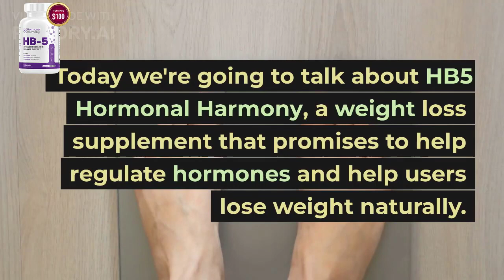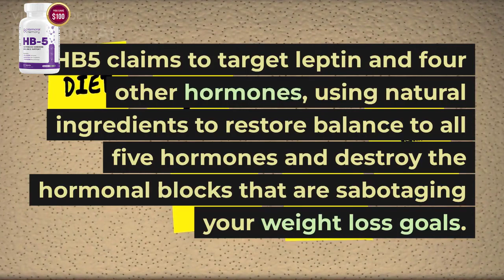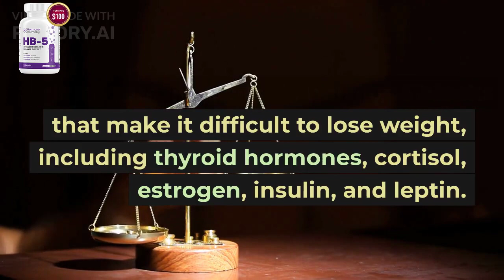Hormonal Harmony HB-5 Reviews || HB5 Supplement Review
Introducing HB-5, a revolutionary dietary supplement designed to address the underlying factors that contribute to weight loss resistance by promoting hormone balance. Unlike other products on the market, HB-5 harnesses the power of scientifically proven natural ingredients to provide a unique and effective solution.

One of the key ingredients in HB-5 is kelp, a nutrient-rich seaweed known for its high iodine content. By supporting healthy thyroid function, kelp plays a vital role in regulating metabolism, which is crucial for achieving weight loss goals. The inclusion of kelp in HB-5 ensures that your body is equipped to optimize its metabolic processes.

Rhodiola Rosea, another remarkable component of HB-5, is an adaptogenic herb renowned for its stress-reducing properties. By alleviating stress and anxiety, Rhodiola Rosea helps combat one of the leading causes of weight gain. By incorporating this herb into HB-5, the supplement offers a holistic approach to weight loss by addressing both physical and emotional factors.

DIM, a compound found in cruciferous vegetables like broccoli, is yet another potent ingredient in HB-5. DIM aids in maintaining healthy estrogen metabolism and hormonal balance, which are essential for overall well-being and weight management. By promoting proper estrogen metabolism, HB-5 helps address hormonal imbalances that may impede weight loss progress.

The addition of cinnamon in HB-5 serves as a powerful tool for regulating blood sugar levels. Stable blood sugar levels are vital for maintaining energy levels and curbing cravings. By keeping blood sugar in check, cinnamon supports weight loss efforts and contributes to hormone balance.

African Mango Extract, a natural ingredient with potential appetite-suppressing qualities, is also featured in HB-5. This extract aids in reducing appetite and promotes healthy insulin levels, ultimately facilitating weight loss. By incorporating African Mango Extract into its formula, HB-5 tackles one of the major hurdles faced by individuals striving to shed excess pounds.

HB-5 is a safe and natural dietary supplement that promotes hormone balance and weight loss. Simply take two capsules per day as directed to harness the full benefits of this remarkable formula. What's more, the product is backed by a 60-day money-back guarantee, ensuring that you can explore its potential without any financial risk.

If you've been struggling with weight loss and suspect hormonal imbalances to be a contributing factor, HB-5 offers a promising solution. Its carefully selected natural ingredients and targeted approach make it an innovative and effective choice for those seeking to overcome weight loss resistance. Take charge of your well-being and unlock your body's true potential with HB-5.

This commission comes at no additional cost to you. We only recommend products or services that we have personally used and believe will add value to our subscribers. We are disclosing this in accordance with the Federal Trade Commission's 16 CFR, Part 255: "Guides Concerning the Use of Endorsements and Testimonials in Advertising."